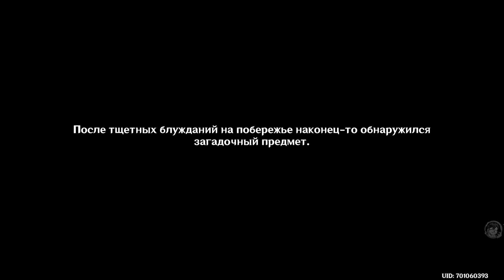Апокалипсис вечной ночи 💥 Прохождение события. Глава 4 |222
📙Прохождение события "Летнее морское путешествие". "Глава 4. Апокалипсис вечной ночи" основного сюжета события.
🔊 Русскоязычная озвучка всех текстов и диалогов.

Фишль не вернулась. Ваш отряд решает исследовать остров и проверить, верно ли гадание. Загадочный край, попасть в который можно лишь через книгу "№Песнопения священного царства". Его торжественная и сакральная атмосфера затуманивает представления о здравом смысле.

💬 Событие "Летнее морское путешествие" с 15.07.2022 до окончания обновления 2.8.
Для участия в событии необходимо выполнить задание Архонтов "Том 2. Пролог: "Осенний ветер, багряные листья" и задание легенд Моны "Багровая Заря. Глава 1: "Что говорят звёзды этого мира" , а так же иметь ранг приключений 32+.

🎮 Genshin Impact - игра в жанре action-adventure с открытым миром и элементами RPG, китайской компании HoYoverse. Официальный сайт игры (RUS)
UID основного персонажа на EUR: 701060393
⏰Оглавление (таймкоды):
00:00 - Вступление;
00:40 - Песнопения священного царства. Том 1;
02:56 - Апокалипсис вечной ночи 1;
15:11 - Первое спасение Леона;
18:09 - Апокалипсис вечной ночи 1;
23:31 - Комната Фишль;
26:34 - Конец первой книги;
30:21 - На поиски второго тома;
31:54 - Вороны. Кто должен нести бремя ответственности?
34:51 - На поиски второго тома;
41:05 - История про беззаботное детство;
41:42 - История про того, кто хотел стать стражником;
42:26 - История про храбреца, которому не было равных;
43:02 - Песнопения священного царства. Том 2;
44:29 - Апокалипсис вечной ночи 2;
56:41 - Второе спасение Леона;
01:00:44 - Пора вырасти из сказок!
01:02:11 - Конец второй книги;
01:04:11 - На поиски третьего тома;
01:06:43 - Вороны. Кто из них бездельничал?
01:09:04 - На поиски третьего тома;
01:12:18 - Песнопения священного царства. Том 3;
01:14:14 - Вороны. Кто из них был действительно обманут?
01:18:35 - Апокалипсис вечной ночи 3;
01:36:52 - Третье спасение Леона;
01:43:51 - Тёмная сторона Фишль;
01:59:19 - Страна грёз Принцессы осуждения (синематик);
02:00:01 - Становление Нирваны Ночи;
02:01:52 - Разговор с неизвестной по додокоммуникатору;
02:03:48 - Окончание главы.
Добро пожаловать на канал злобного суслика Qazp'а!
Я архитектор, а данный канал веду в свободное время.
Предлагаю Вам ознакомится с контентом и если это то, что вы искали - заходите на чашечку чая.